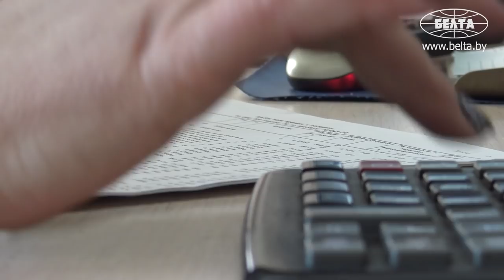⚡Эта семья уже 107 лет работает на одном заводе! Как появляются трудовые династии? // МАЗ. Беларусь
⚡107 лет трудового стажа! Как династии продлевают жизнь завода // МАЗ. Беларусь

⚡⚡Елена Улитенок из семейной трудовой династии сотрудников ОАО "МАЗ". Её отец первым пришёл работать на завод в 1964 году в прессово-кузовной цех, затем туда же устроилась мать. Елена всегда знала, что её жизнь также будет связана с заводом и стала представителем династии, здесь же работает муж Елены. А совсем недавно дочь женщины окончила вуз с медалью и пришла на МАЗ молодым специалистом.

Съёмочная группа БЕЛТА узнала, почему несколько поколений семьи всю свою трудовую деятельность посвятили Минскому автомобильному заводу.